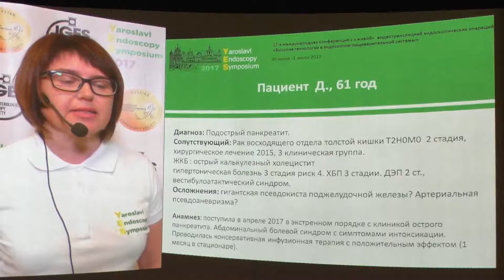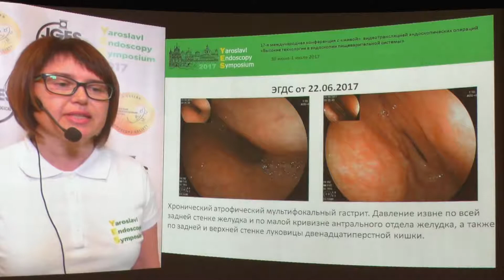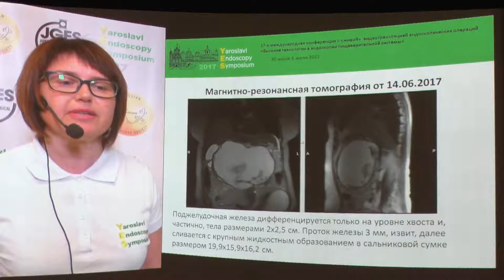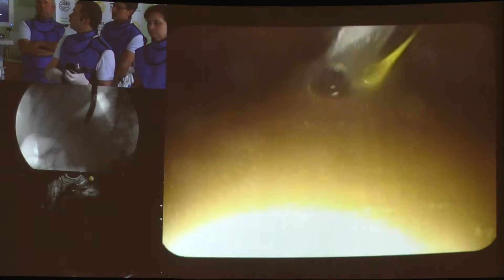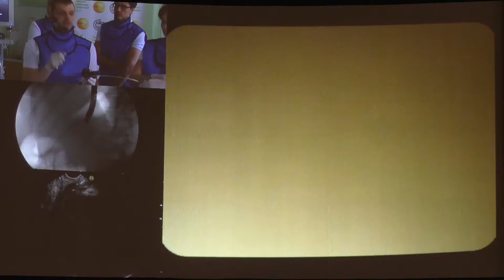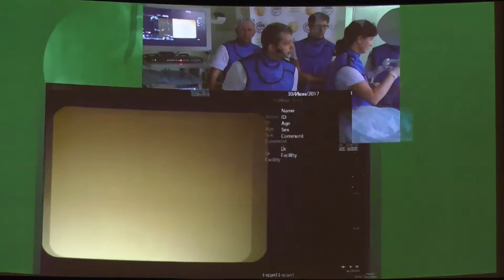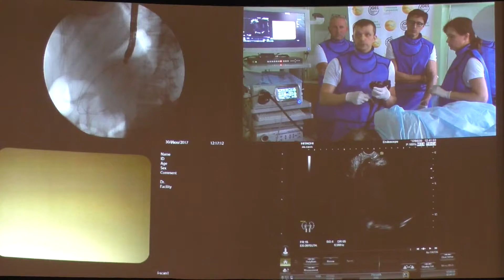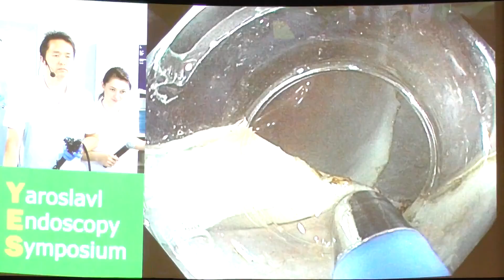09Live Бурдюков МС Гигантская псевдокиста поджелдочной железы EUS дренирование PENTAX